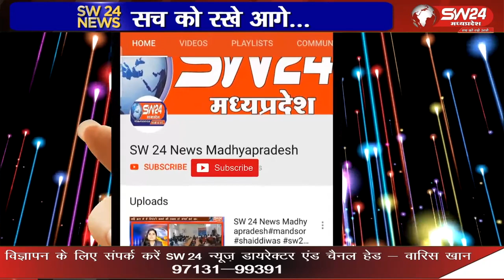पुलिस द्वारा आगामी तीज त्यौहार को लेकर स्थानीय ग्राम पंचायत में शांति समिति की बैठक संपन्न हुई।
पुलिस द्वारा आगामी तीज त्यौहार को लेकर स्थानीय ग्राम पंचायत में शांति समिति की बैठक प्रभारी तहसीलदार महेंद्र सिंह दांगी की उपस्थिति में संपन्न हुई।